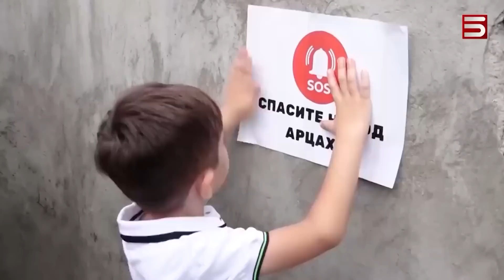Լուրեր Անկյուն+3 18․07․2023